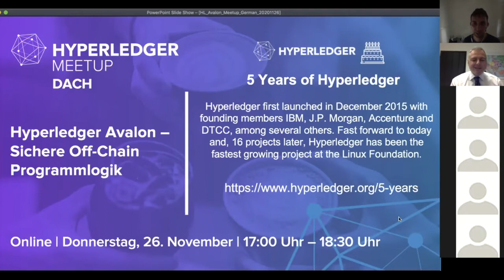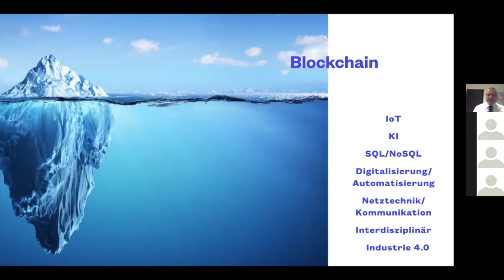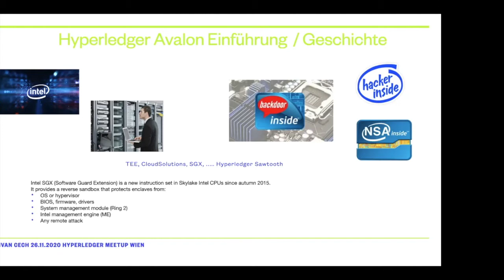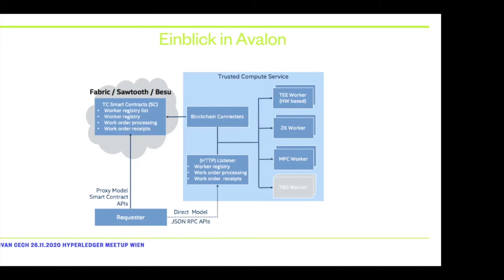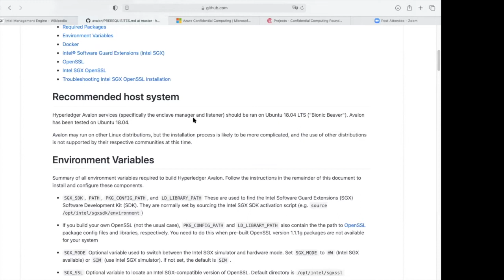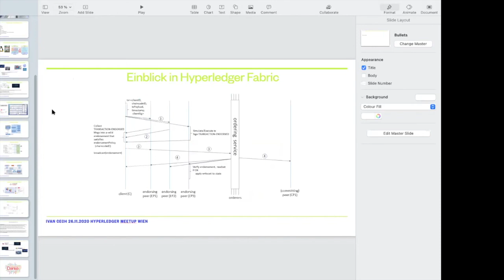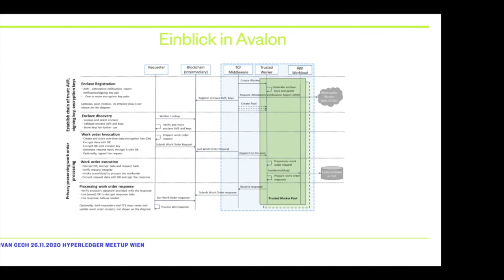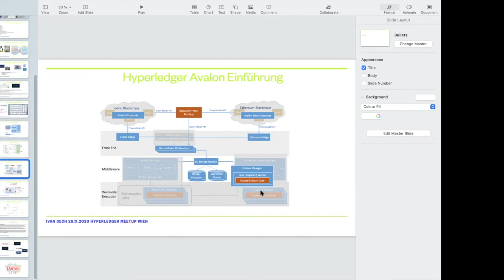Hyperledger Avalon: Sichere off-chain Programmlogik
Am 26.11. stellen wir Hyperledger Avalon vor, ein Werkzeug um Enterprise Blockchain Anwendungen mittels sicherer Off-Chain Lösung zu skalieren.